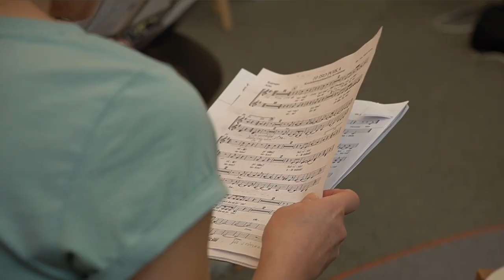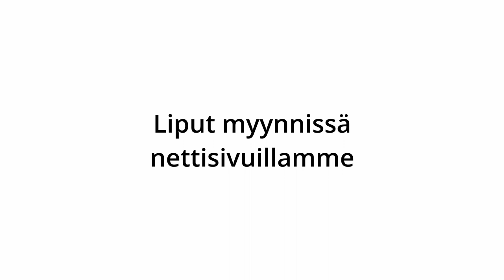ARVOKAMAA – Musiikkia, musiikkia!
Toinen mainosvideomme, olkaapa hyvät! Videolla kerrotaan musikaalin esittäjistä ja musiikin tekemisestä. Kaikki muu musiikki on minun säveltämääni, paitsi yksi kappale, joka on Priscilla Ahnin tekemä ja minun englannista suomeksi kääntämä.

On this video I'm telling about the musicians and the music and composing of the musical. All the music is composed by me except one song is made by Priscilla Ahn, and I have translated it into Finnish.

Video by Mika Autere